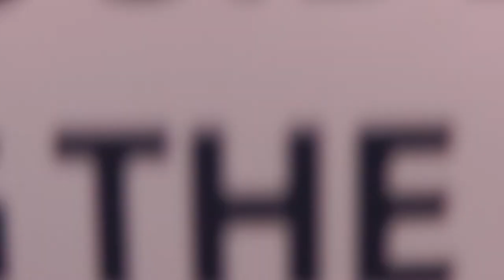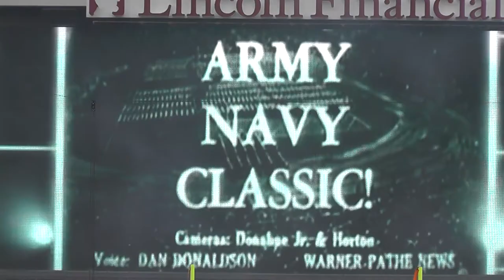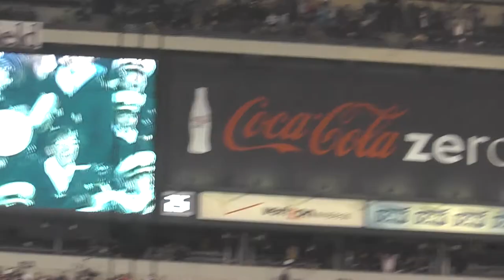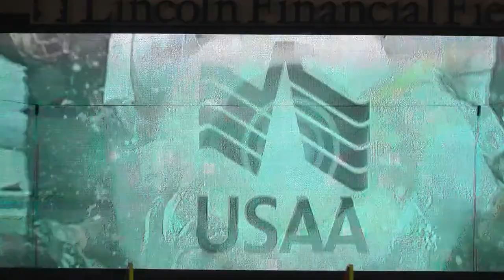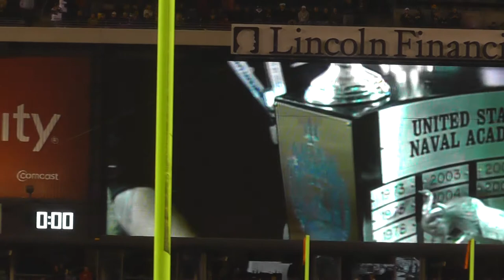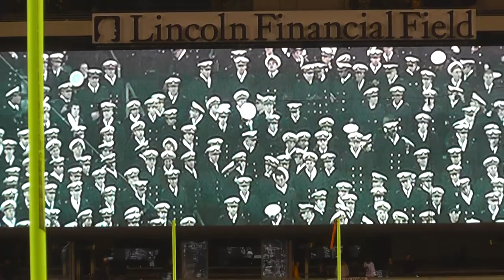Army Navy Football 2012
Navy football for the ages.  The streak continues.  The Army Navy Football game 2012